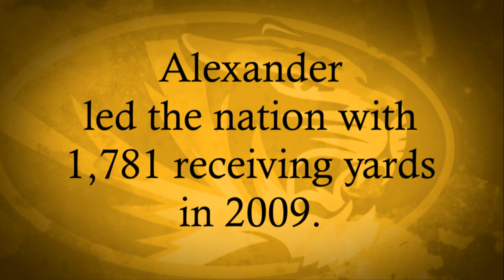Danario Alexander 2009 Highlights